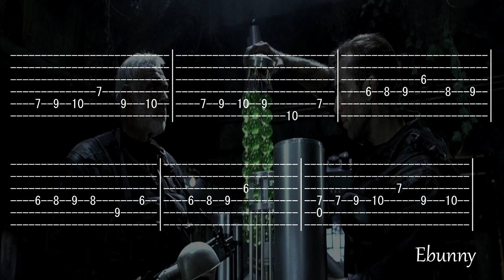Hans Zimmer - The Rock Theme OST (Full Tab for One Guitar) Tabs Fingerstyle Soundtrack How to Play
Hinny! I compose music for computer and mobile games. If you need unique, memorable melodies - My works

Hans Zimmer - The Rock Theme OST (Full Tab for One Guitar) Tabs Fingerstyle Soundtrack How to Play. Guitar tabs by Ebunny.

The Rock is a 1996 American action thriller film directed by Michael Bay.
Nick Glennie-Smith
Harry Gregson-Williams